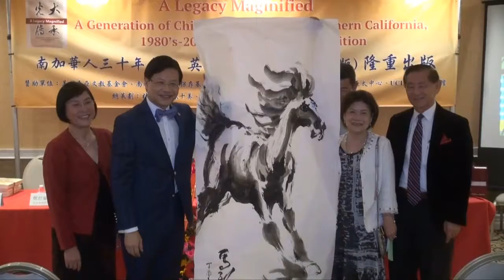南加华人30年史话英文版出版